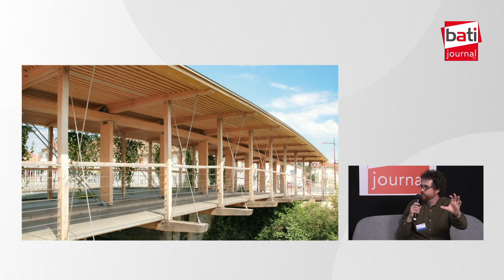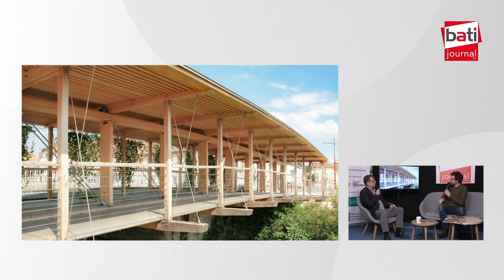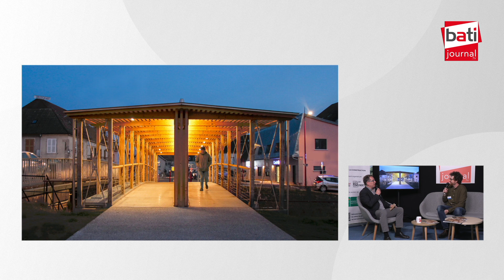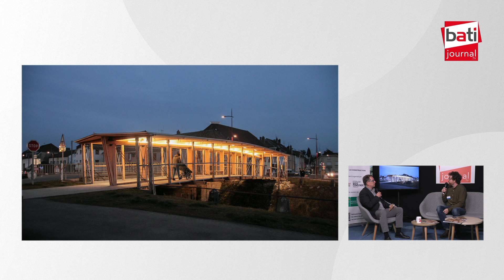Les passerelles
Avec Bruno Goetschy et Immaculada Cabello (Architectes - Goestchy + Cabello Architecture)

À l’occasion du Forum Bois Construction, les équipes de Bati-Journal sont présentes avec leur plateau TV. Cet événement est organisé par Wood Surfer et le Forum Bois Construction, avec le soutien de l’Interprofession nationale France Bois Forêt et est animé par Stéphane Miget, journaliste spécialiste bâtiment construction.